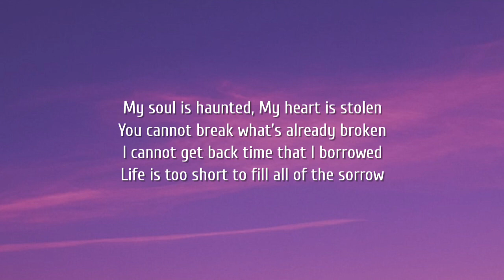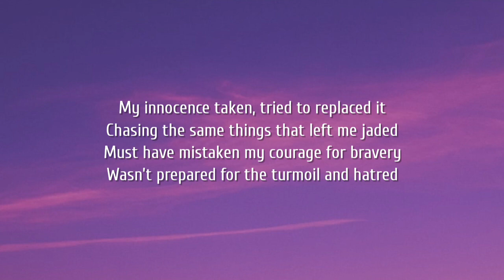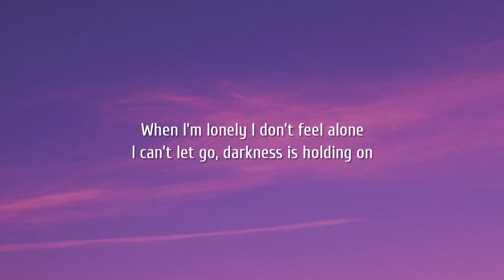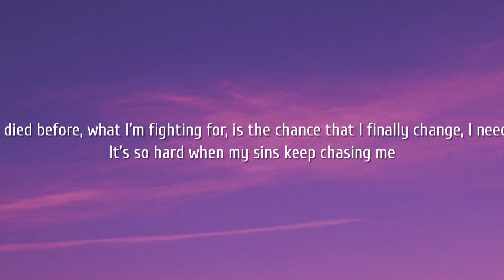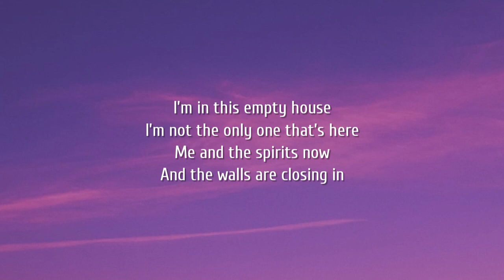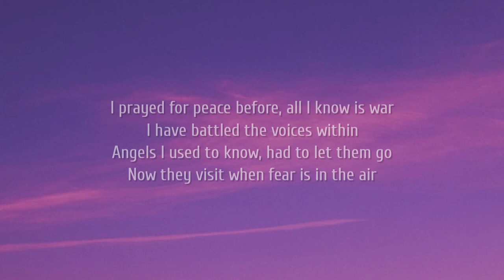Jelly Roll - Empty House (Lyrics)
Lyrics:

[Verse 1]
My soul is haunted
My heart is stolen
You cannot break what’s already broken
I cannot get back time that I borrowed
Life is too short to fill all of the sorrow

[Chorus]
I’m in this empty house
I’m not the only one that’s here
Me and the spirits now
And the walls are closing in
I prayed for peace before, all I know is war
I have battled the voices within
Angels I used to know, had to let them go
Now they visit when fear is in the air

[Verse 2]
My innocence taken, tried to replaced it
Chasing the same things that left me jaded
Must have mistaken my courage for bravery
Wasn’t prepared for the turmoil and hatred
Where will you turn when your conscience is calling your name?
Memories burn
I just watch as they go up in flames

[Verse 3]
When I’m lonely I don’t feel alone
I can’t let go, darkness is holding on
Almost died before, what I’m fighting for, is the chance that I finally change, I need peace
It’s so hard when my sins keep chasing me